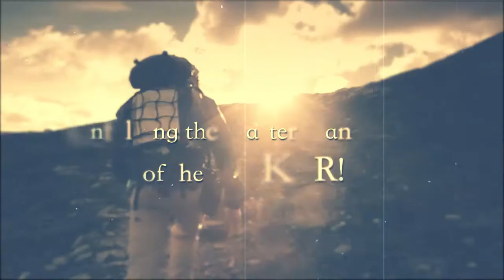Quest 2014 | Place for Life's Annual Conference (Trailer 2)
Bishop Rick Hawkins, Pastor Dustin Hawkins and the entire family at Place for Life invite you to our Annual Conference: Quest 2014, November 2nd - 5th.  Special guests:  Wess Morgan, Chris Hines, Terrance Chatman, Cristabel Clack and many more.